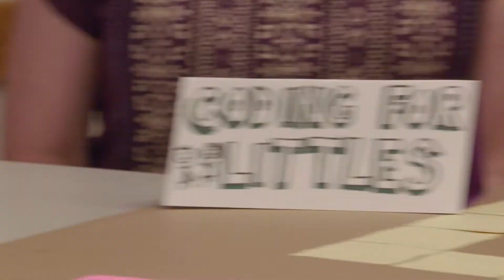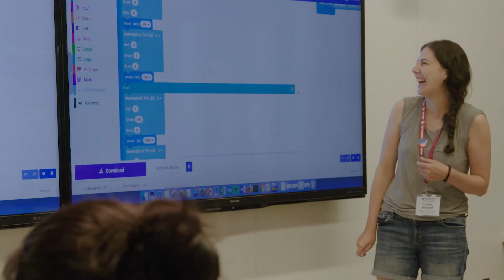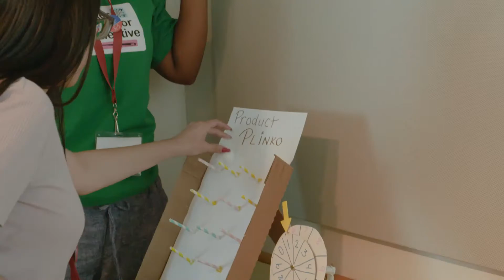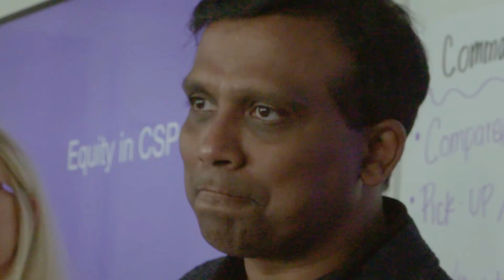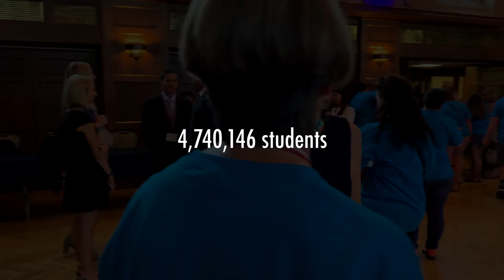Pathfinders Summer Institute 2019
Infosys Foundation USA hosted the Pathfinders Summer Institute 2019, an intensive week of in-person professional development in Computer Science and Making, at Indiana University Bloomington from July 14-19, 2019.

500 US K-12 public school teachers convened at InfyPathfinders for high-quality hands-on training. Special consideration was given to high-needs schools, teachers from under-represented communities, those new to teaching CS and Making, and districts demonstrating significant commitment to these subjects.